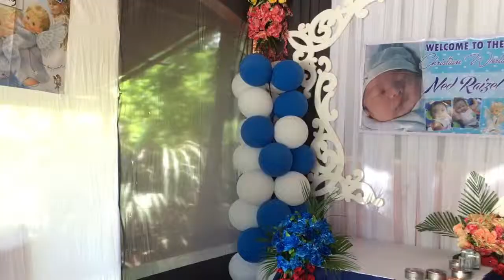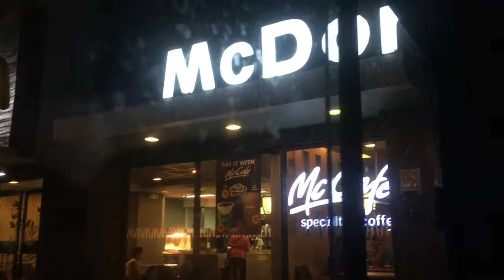VLOG#35 Anong ganap sa bakasyon? Namiss ko dito! | SteffiRay